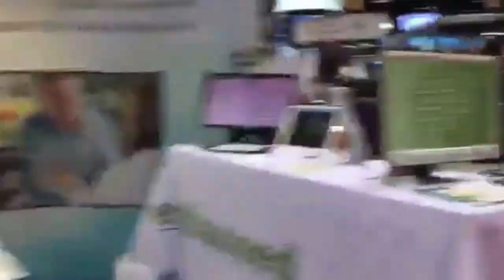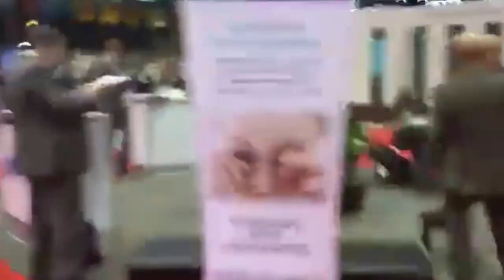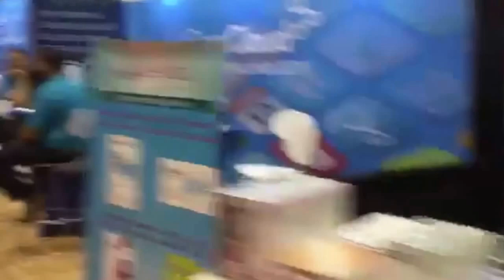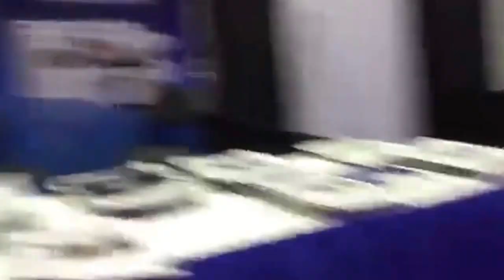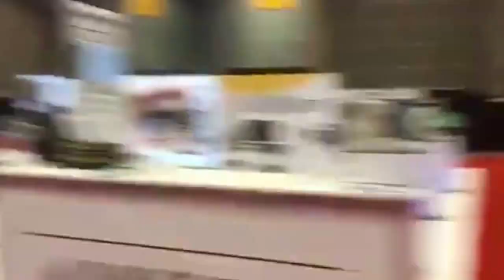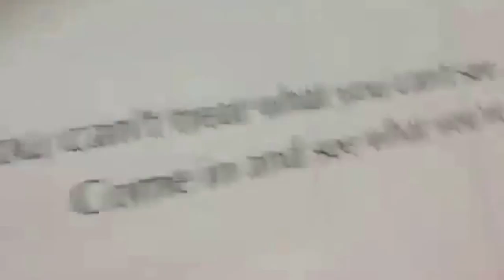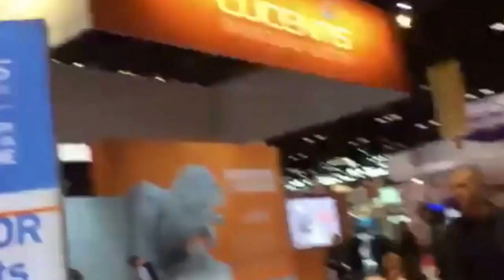AAO 2016 Exhibit Hall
Didn't make it out to AAO in Chicago this year? Fret not! Here is a day's worth of exhibitors in one video.